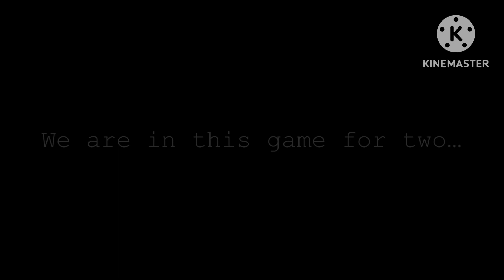Vendetta (Past Aftons)